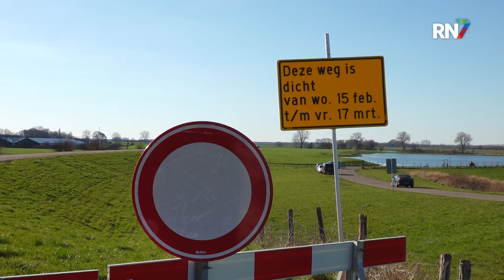Zijn onze dijken stevig genoeg? || RN7 REGIONIEUWS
In Wijchen worden deze week door Waterschap Rivierenland dijkproeven gedaan in het kader van het programma FutureDikes. Er wordt getest hoe een begroeide grasmat reageert op golfoverslag. Hoe meer grassen, kruiden en plantjes op de helling groeien, hoe steviger een dijk wordt. Maar om te zien of die theorie ook in de praktijk werkt, zul je toch echt een vloedgolf op zo’n bloemrijke dijk af moeten sturen.